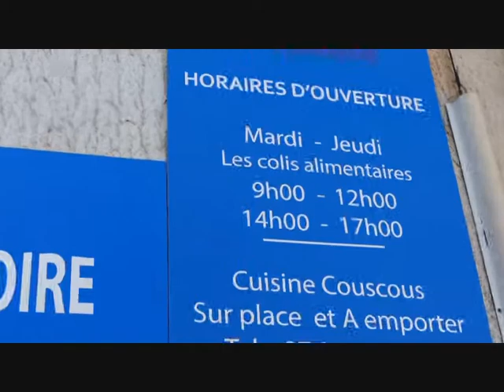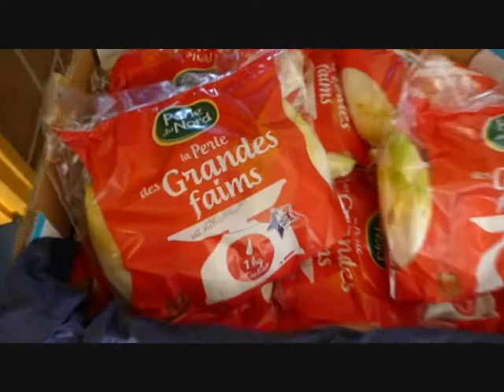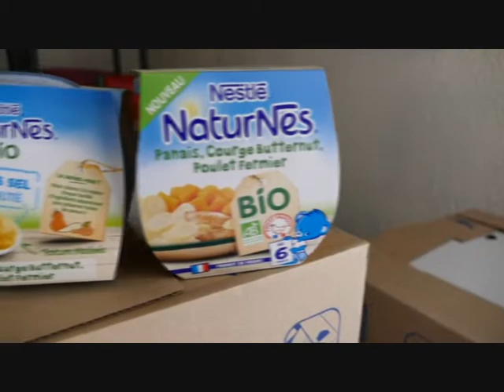ASSOCIATION VICTOIRE : FAIRE BATTRE LE COEUR DE LA FRANCE